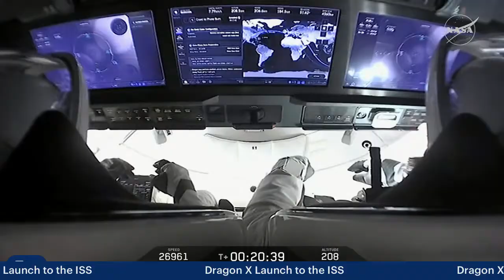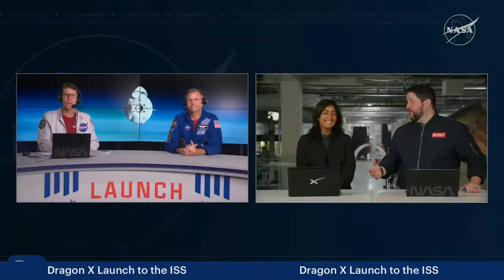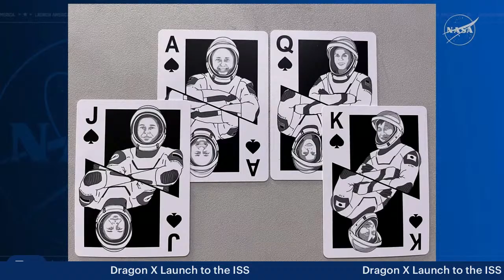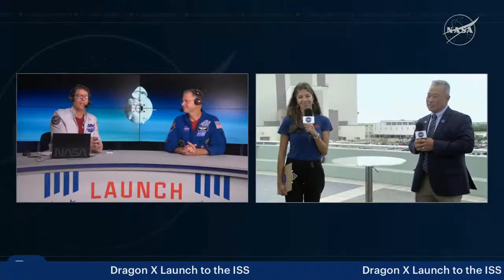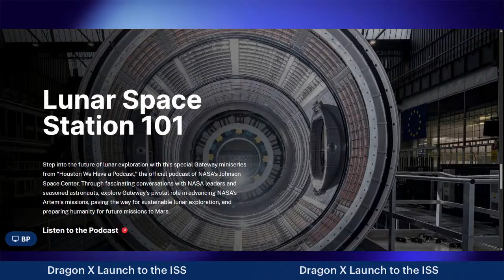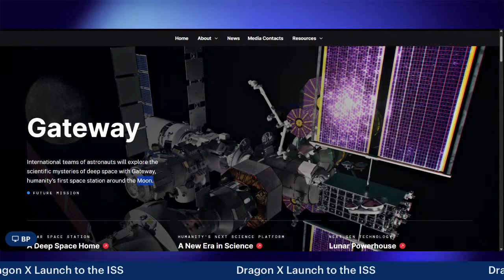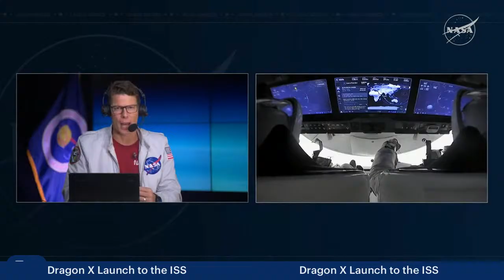Dragon X Launch to the ISS